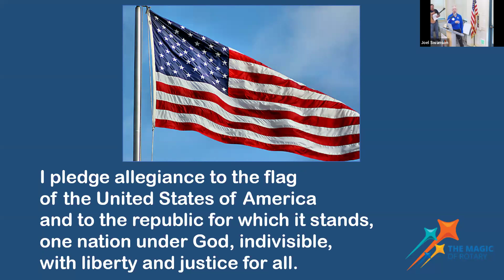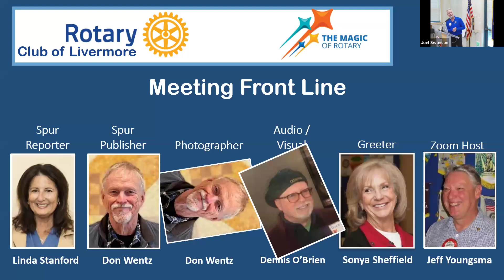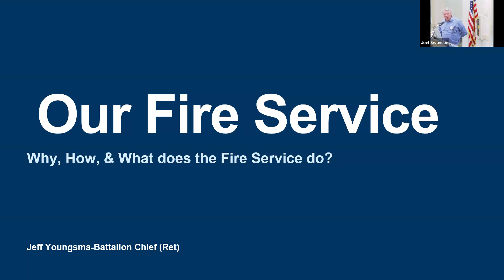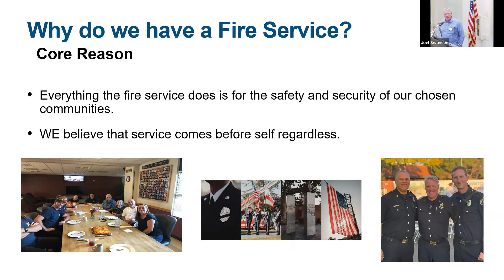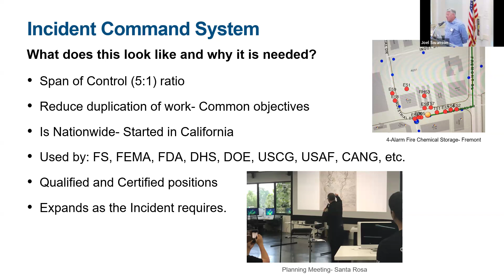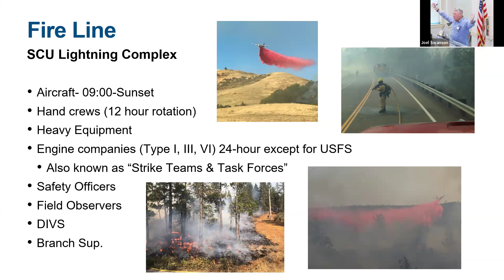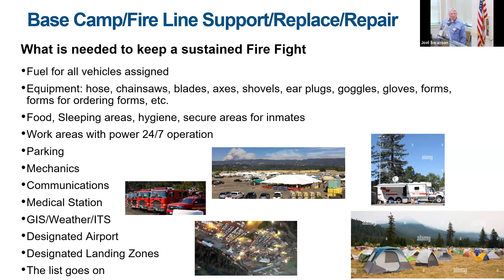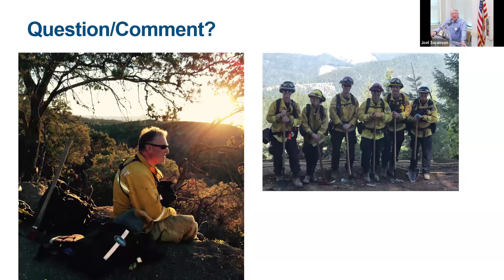RCoL 9 20 24 The Fire Service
Jeff Youngsma provides an overview of the Fire Service in California